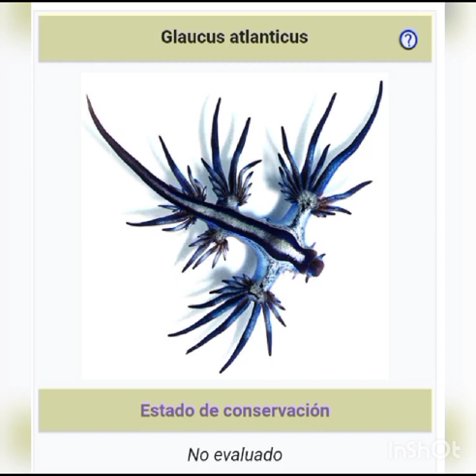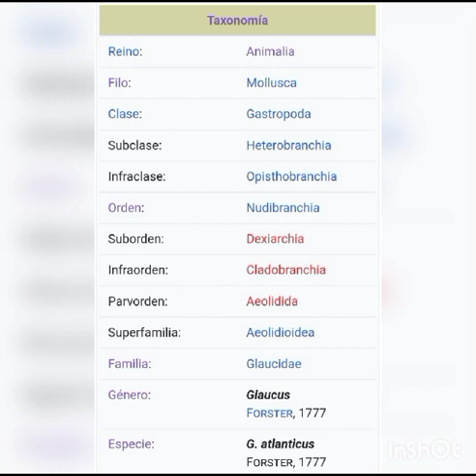dragon azul | el molusco dragón | datos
el dragón azul (glaucus atlanticus) es una especie de molusco

aplicaciones que use en este video

Wikipedia
fandom

cosas que se me olvidaron
subespecies:sin nombre real (glaucilla marginata)